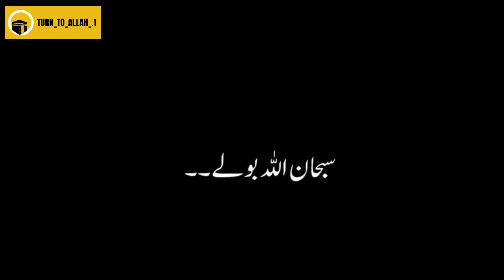Rozydar ki fazilat Islamic Blackscreen Urdu overlay Ajmal Raza Qadri bayan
Keep loving...

Keep sharing...